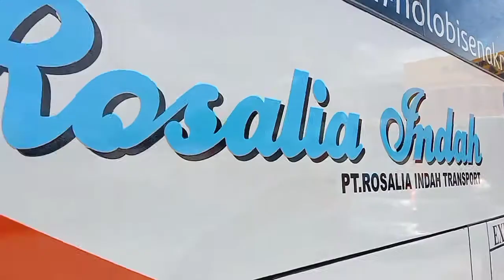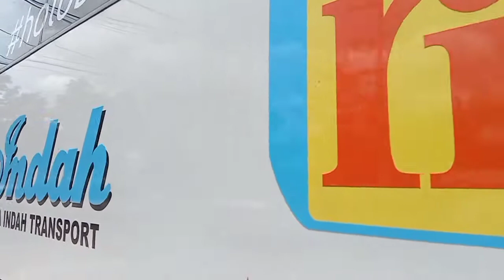APAKAH ROSIN PERLU UNIT BARU..❓KE SUMATERA..‼️ UNIT CADANGAN ROSALIA INDAH TURUN NGASPAL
SETIAP HARI NYA ROSALIA INDAH RAMAI KEBERANGAKATAN BAIK KE JAWA MAUPUN SEBALIKNYA..HAMPIR SETIAP AKHIR PEKAN ADA PENAMBAHAN UNIT UNTUK ANGKUT PENUMPANG DARI SUMATERA KHUSUSNYA PALEMBANG
MUNGKIN ROSALIA INDAH PERLU TAMBAH UNIT BARU APA DUOBLE DECKER ATAU TRONTON